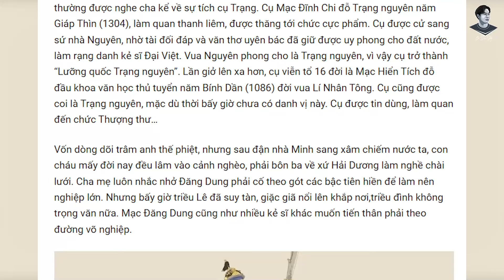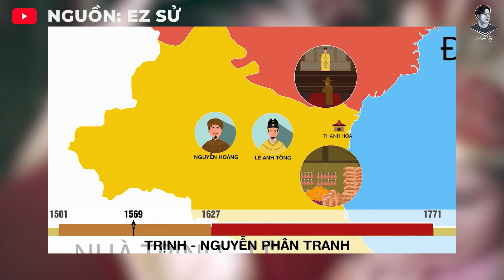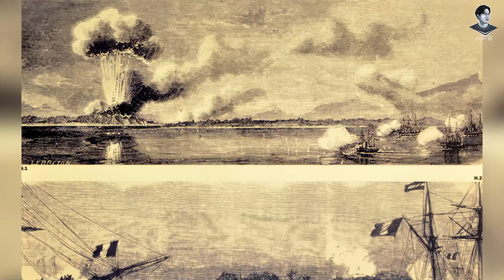TẠI SAO LÃNH THỔ VIỆT NAM LẠI "MỎNG DÍNH" ĐẾN VẬY?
Thật tâm Mình rất móng muốn được thảo luận và kết nối với mọi người, vì vậy đừng ngại để lại bình luận nhé, nếu thấy hay thì hãy để lại 1 like và sub cho kênh của mình, cảm ơn mọi người rất nhiều